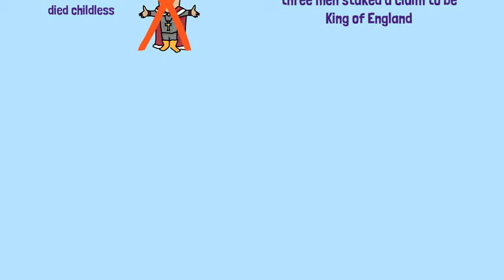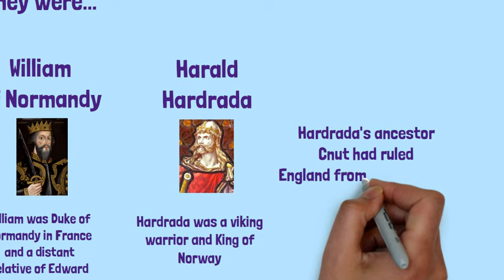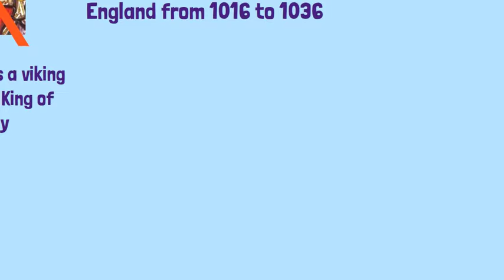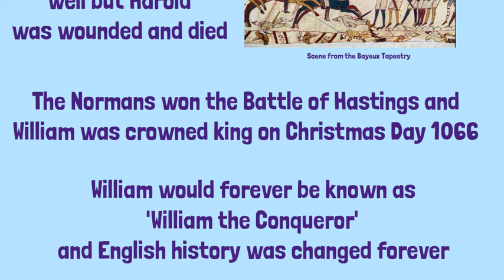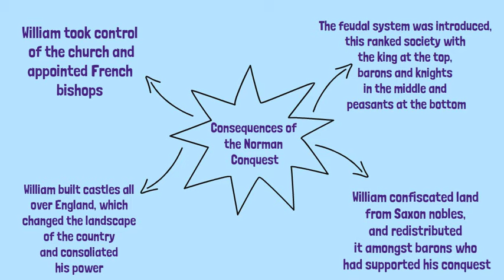The Norman Conquest of England 1066 - History Year 7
The Norman Conquest 1066 - Year 7 History

In 1066, Edward The Confessor died, leaving no heir to the English throne. Three men staked their claim; Harold Godwinson, William of Normandy and Harald Hardrada. The Normans led by William The Conqueror defeated Harold Godwinson's Anglo-Saxon army at the Battle of Hastings. The Normans successfully conquered England and William was crowned King on Christmas Day 1066, changing the course of English history forever.